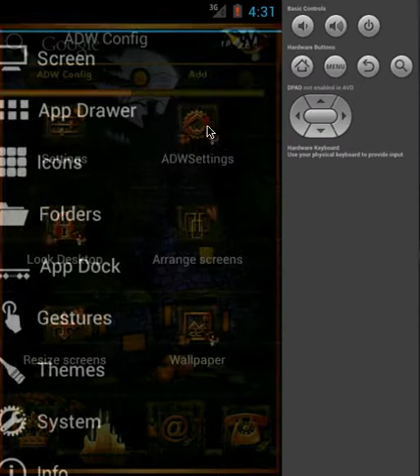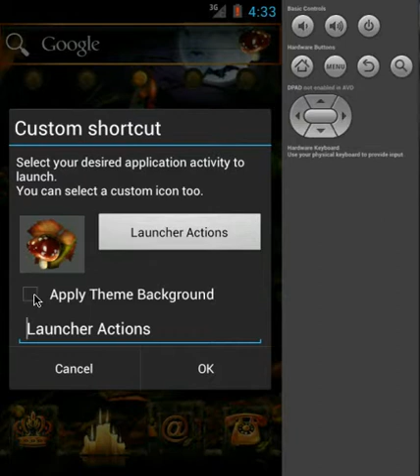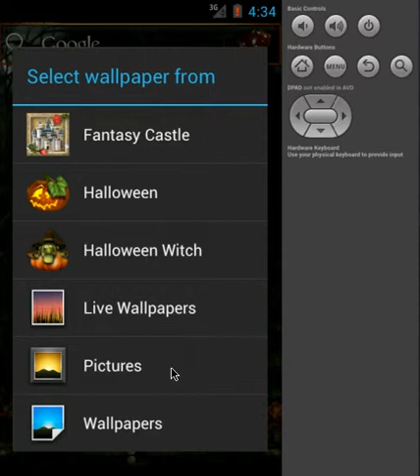ADW Launcher Theme: Halloween